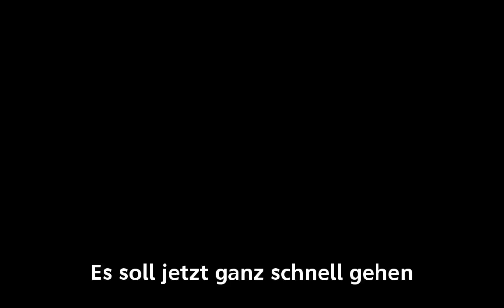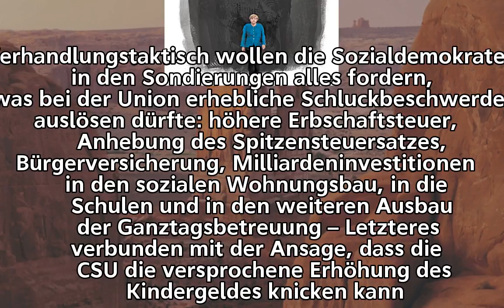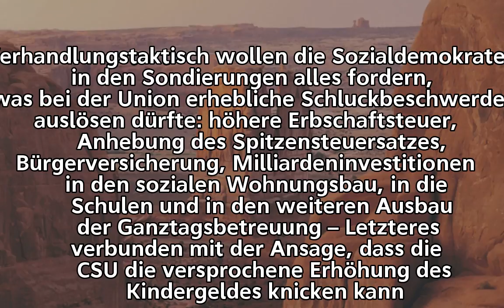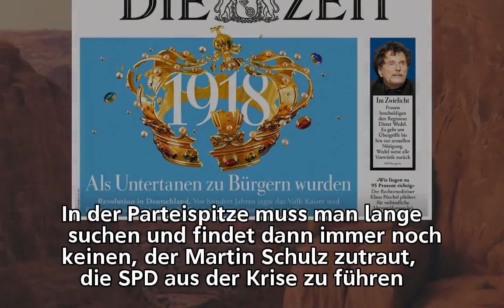Große Koalition: Schatten und Scharaden